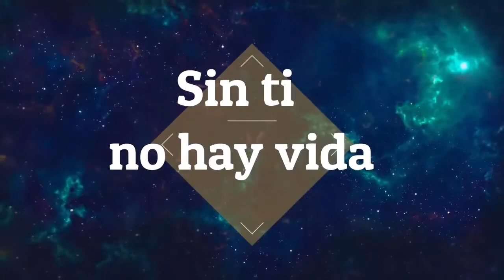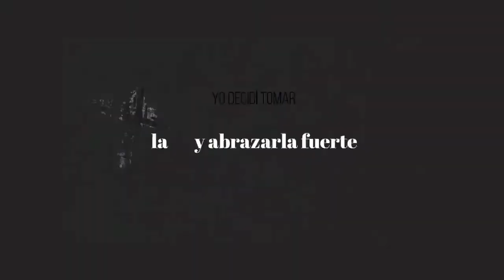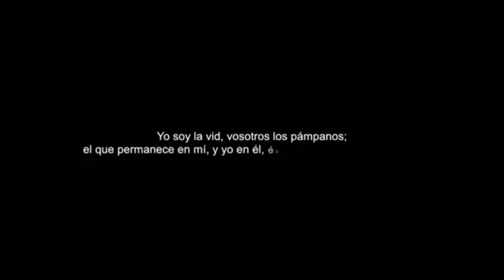Sin Ti - Alex Zurdo 2020 Remix dj 91 BPM - Video Lyrics - Vdj Producer🇬🇹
un nuevi remix que edifica
espero que sea de sua adrado